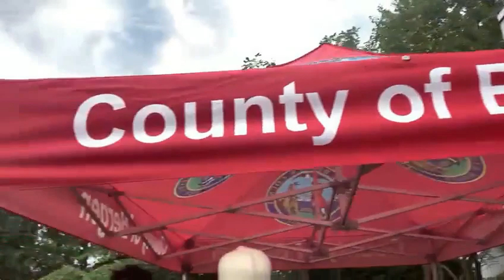Independence of Pakistan Celebration & Flag Raising Ceremony New Jersey USA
Independence of Pakistan Celebration & Flag Raising Ceremony